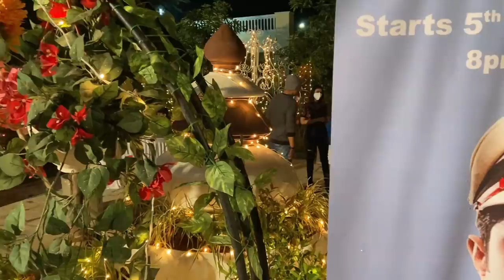Launch Party of star plus show GHUM HAI KISIKEY PYAAR MEIIN | Mitaali Nag | Afsar Bitiya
Fun filled evening with the cast and crew of my new show GHUM HAI KISIKEY PYAAR MEIIN  at the launch party of the show.

Also watch to see the surprise birthday celebrations in the party of one of your fave actors from CHHOTI SARDARNI!!

Edit by: Gclicks Goa

Follow me if you haven’t yet... 😊

Don’t forget to tag me if you share it on your social media.
Please show some love on my other videos by watching and commenting on them. It means a lot. Links mentioned below:

This is the Official Youtube Channel of Mitaali Nag (BADMAASH BANNO). Mitaali is a Professional Actor, Singer, and Dancer. Her best Performances are Afsar Bitiya Tv show (Krishna Raj), Draupadi, Roop Mard ka Naya Swaroop, Ghum Hai Kisikey Pyaar Meiin. Mitaali Began Her Acting Career in 2011 and rose to fame with Zee Tv's Superhit Series Afsar Bitiya with her Acting Skills.